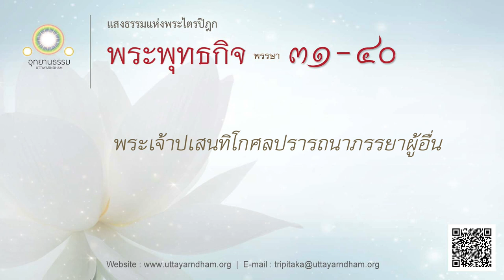พระเจ้าปเสนทิโกศลปรารถนาภรรยาผู้อื่น | พระพุทธกิจ พรรษา ๓๑ - ๔๐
เรื่อง บุรุษคนใดคนหนึ่ง